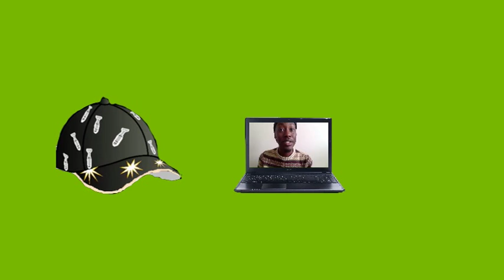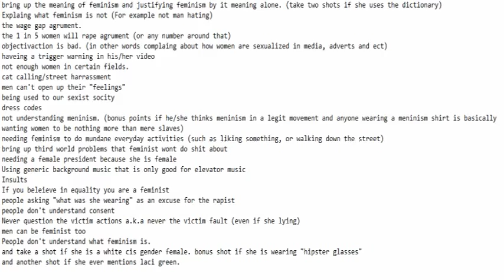Preivew of the next thenewkidd video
this is just a preview of the next video which will be on the newkid channel. not mine. :p